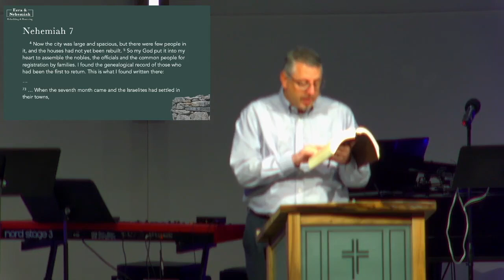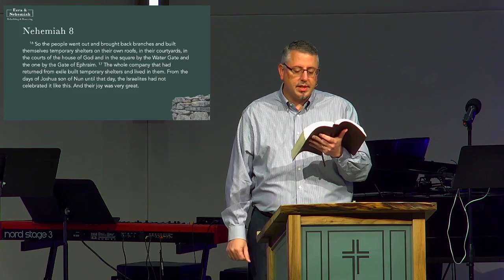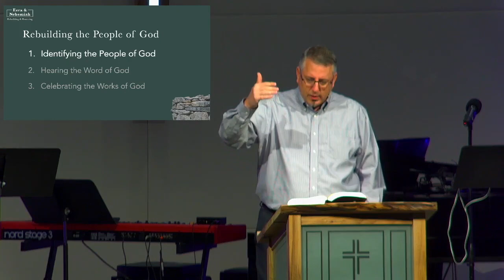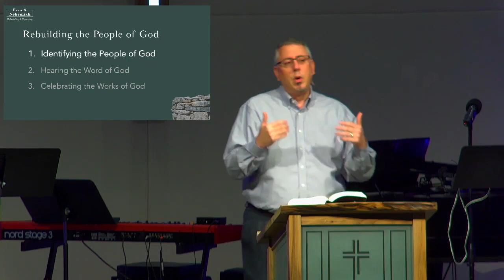"Rebuilding the People of God"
Rev. Steve Sage
Nehemiah 7-8
GRC Sunday Worship Service